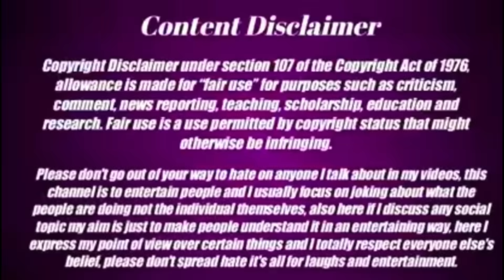संथाल कुड़ी सावते गलत कमी संथाल कोड़ा पुलिस को उकुयेदे काना/ताला टंडी रे संथाल को😭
YOUR QUARIES
Marandi bayar
basanti Murmu roasting video
basanti Murmu video
Mardi bayar
new santhali video 2023
new santhali viral video 2023